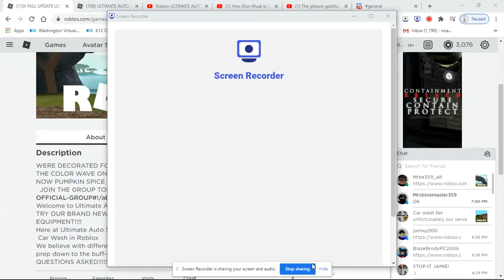MORE UAS FOOTAGE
Sigh it NEVER ENDS THIS IS WHAT HAPPENS WHEN I LET MY UPLOADS PILE UP!